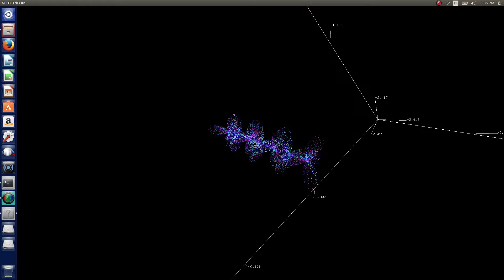Graphene Wire for Nano Circuits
Here we have a partially ionized 4sp^3 chain dual-bond that is strong and very conductive perfect for nano wires to be used in nano circuity.. A essential building block for future nano circuits, this could be used to connect tri-bond graphene circuits as well as the regular 6 carbon graphene rings together  ..

Using just carbon how many essential building block components can be made at a nano level to create future nano electronics ...